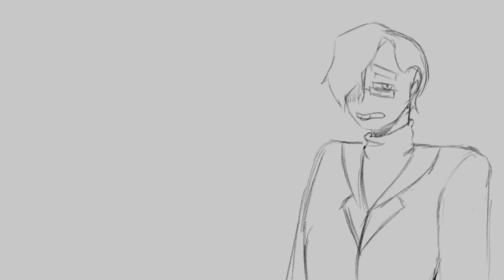Anxiety (Animation Test)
Perfect